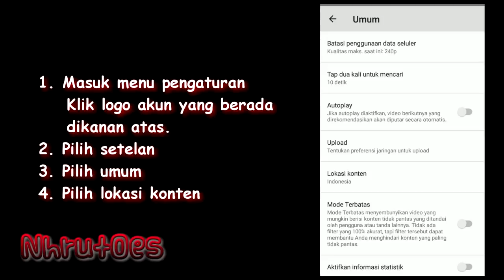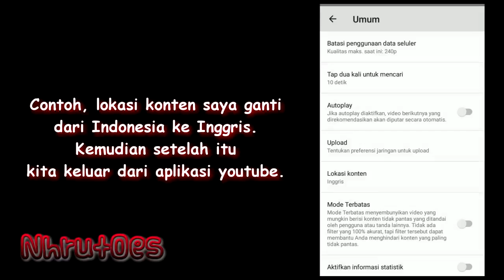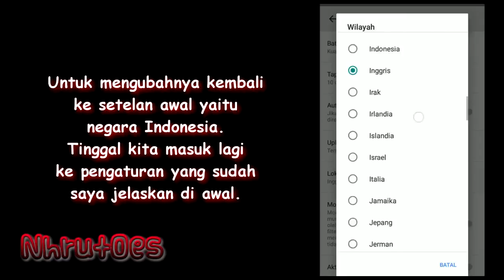Cara Mudah Melihat Video Trending Youtube Di Negara Lain